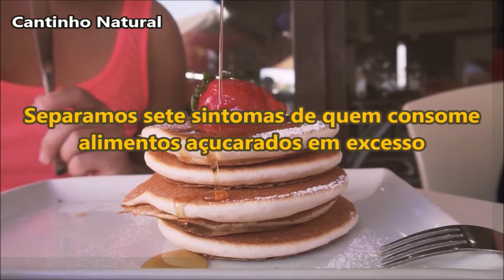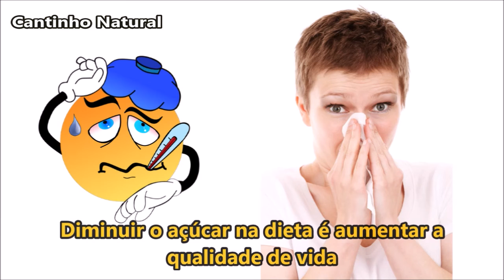VEJA 7 SINAIS DE QUE VOCÊ ESTÁ COMENDO MUITO AÇÚCAR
Já falamos, em outras matérias, de como o corpo emite sinais, principalmente quando há algo de errado.
Não é diferente quando consumimos muito açúcar.
Apesar desse ingrediente ser o preferido da maioria, ele é muito prejudicial à saúde.
O açúcar é responsável por uma série de doenças.

Separamos neste vídeo sete sintomas de quem consome alimentos açucarados em excesso.
Confira !!!

🔴 ATENÇÃO ✔✔✔

💗  Muito obrigado e que Deus abençoe a todos vocês 💗

Se gostou da receita dê um joinha no vídeo!!! 👍👍👍

🔴 GOSTOU DA RECEITA DÊ UM CURTE-LIKE NO VÍDEO!!! 👍👍👍